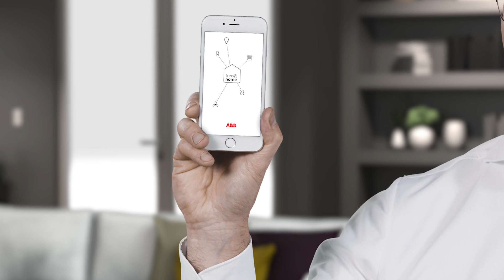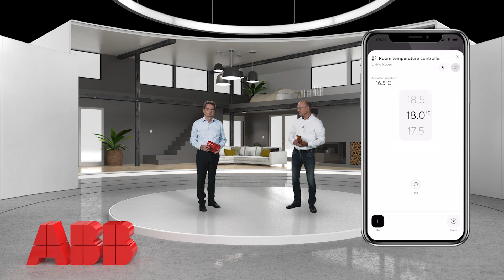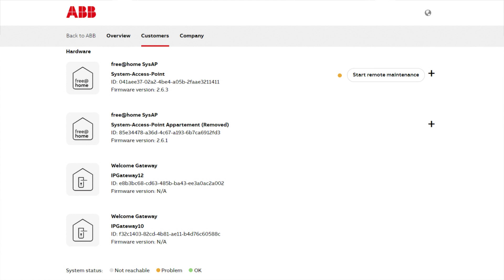Innovation Show: Introducing ABB-free@home® flex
With ABB-free@home® flex room control becomes easier than ever before. In the new version, configuration and control are carried out via simple Bluetooth connection.